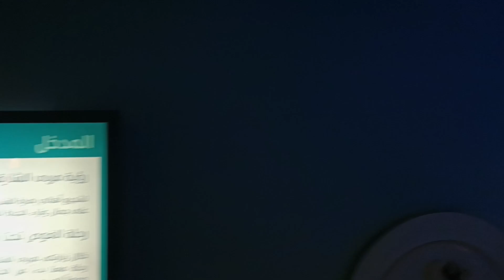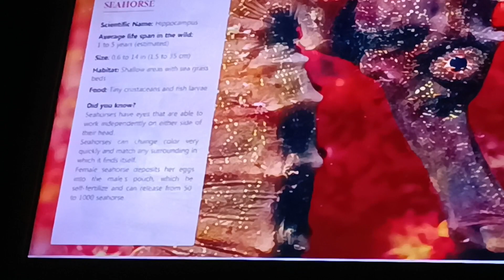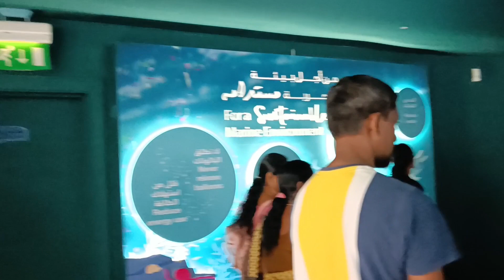Sharjah Aquarium | Afra's Vlog 18 | Marine Life | Dubai